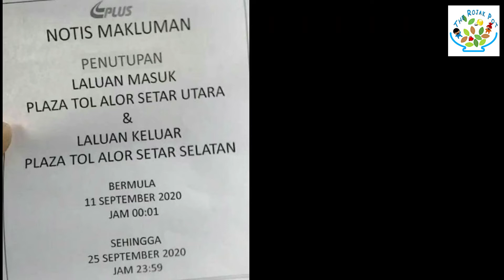Alor Setar Toll Jam Before Kedah EMCO Lockdown!